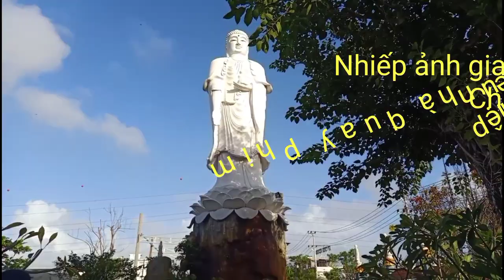Vĩnh biệt Cố Ni Sư Thích Nữ Huệ An VOL3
lễ an táng hóa thiêu,Cố Ni sư Thích Nữ Huệ An trù trị Chuà Hòa Xuân Từ ngày 21_24 /11/2020 .bạn tố chức lễ tang đọc lời cảm tạ . quý đạo hữu đọc dưới đường Link

Đây là video # huankieu thuộc bản quyền của huankieu cấm sao chép mọi hình thức
Quý đạo hữu quan tâm hãy xem và nhẳn.lik
pacebook